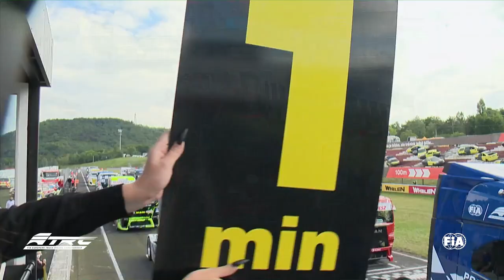FIA ETRC 2021 - #04 Most - International Highlights (EN)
The highlights from the 2021 FIA ETRC round at Most.